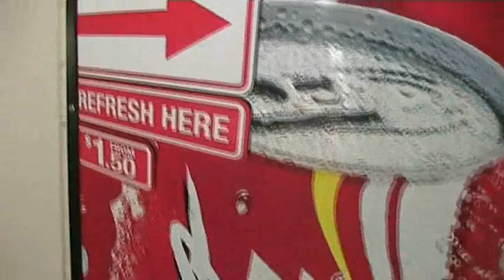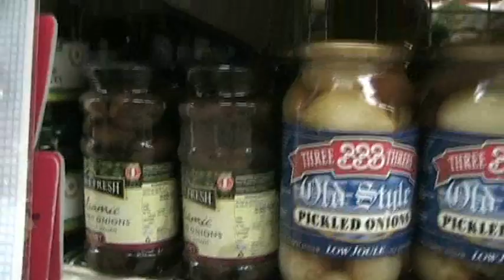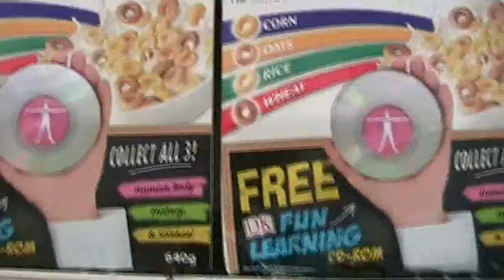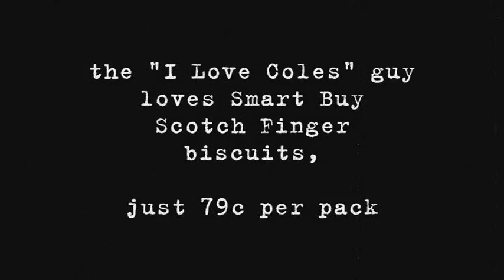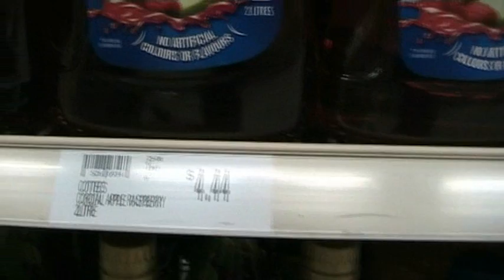The "I Love Coles" Guy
A Friday morning regular excursion for our protagonist, documented for your entertainment. Enjoy!